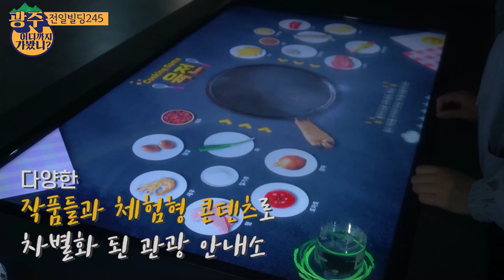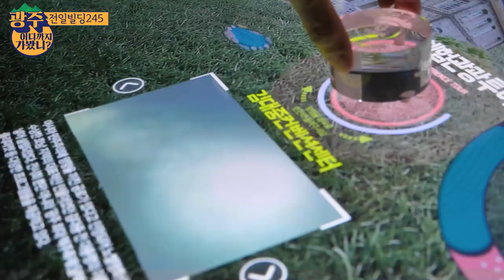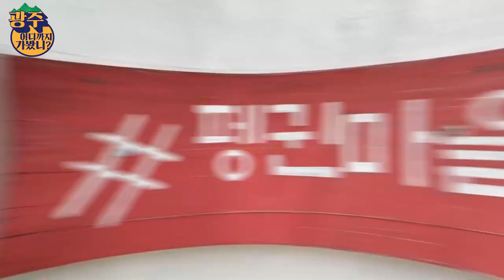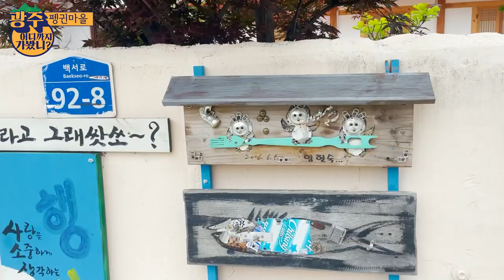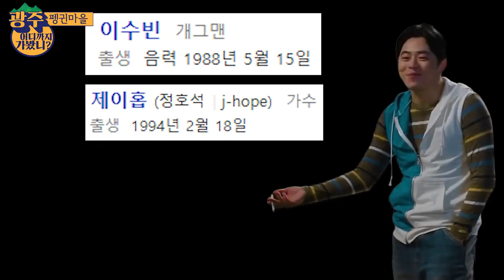광주 "전일빌딩245·펭귄마을" 가봤니? 여행 스팟 추천